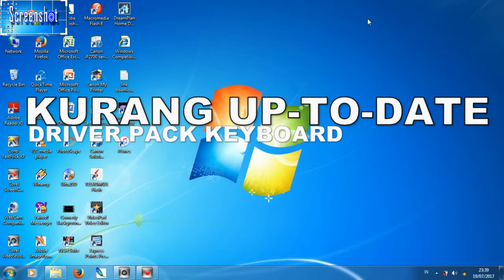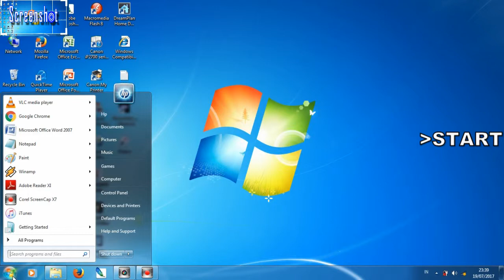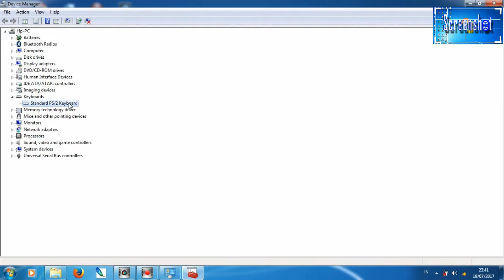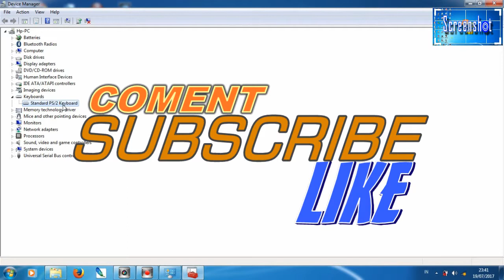CARA MEMPERBAIKI KEYBOARD LAPTOP YANG KURANG UPTODATE